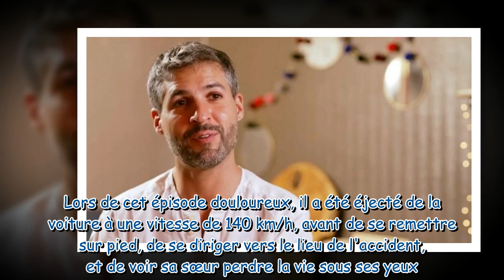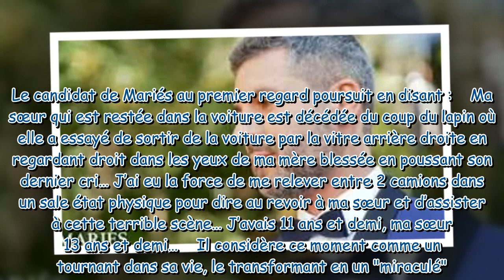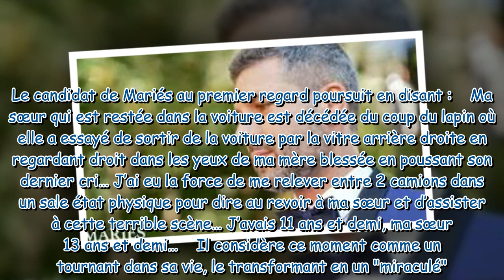Mariés au premier regard Pedro revient sur un événement traumatique de sa vie